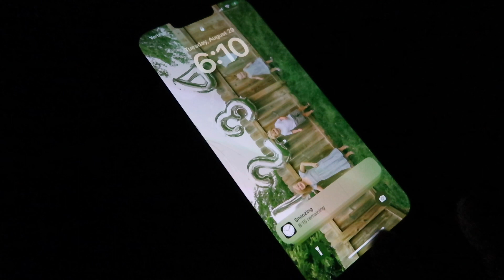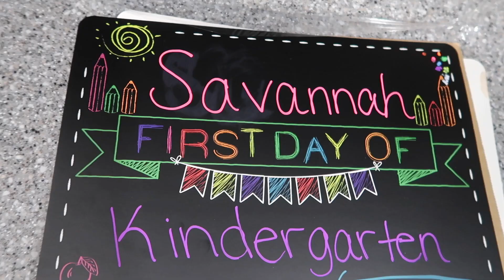FIRST DAY OF SCHOOL MORNING VLOG | BACK TO SCHOOL! DAY IN THE LIFE OF A PREGNANT MOM OF 3 | MEGA MOM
In today's video I am taking you along for the first day of school for my oldest going to Kindergarten. I can't believe she is going back to school & it's all day long. So crazy!

In this video: daily cleaning motivation, get it all done, mom motivation, laundry motivation, stay at home mom clean with me, mom life cleaning, day in the life of a stay at home mom of 3, mom of 3 day in the life, realistic cleaning motivation, homemaker, busy day in the life, get it all done, productive day in the life, mom life vlog, pregnant mom life, pregnant mom of 3,

Baby Registry

I have 3 children-- Savannah is 5 years old, Maverick is 3 years old & Navy is 1 year old.  I also have 2 dogs-- Junior(9) is a Pembroke Welsh Corgis & Rudy(8) is a boxer-lab-rottweiler mix.